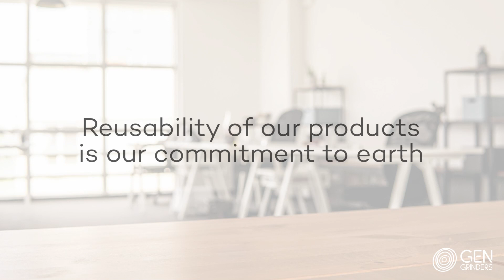As Gen Grinders, we produce grinders from recycled PET.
We bring a new life to recycled plastic by manufacturing durable grinders made from materials recovered from consumer-used plastic waste, with a recycling rate of up to 100%.
This our commitment for protecting the planet and creating a sustainable future .